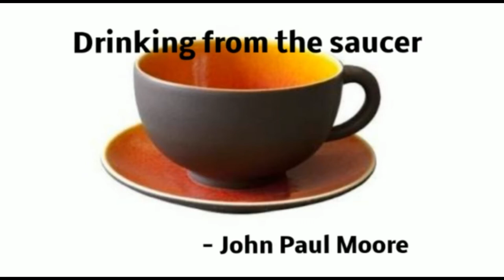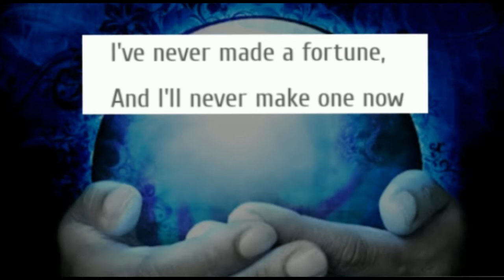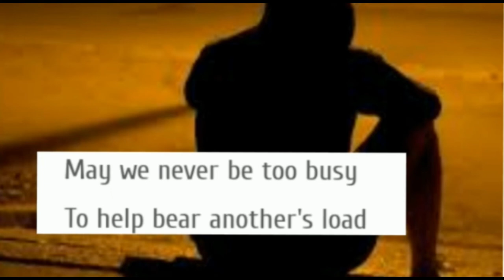Drinking from the saucer-A Spiritual Poem || John Paul Moore || Fruitful, Eventful Exciting 2021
john paul moore wikipedia
john moore
drinking from my saucer because my cup has overflowed lyrics
john paul moore, hookstown, pa, welch's funeral home, obituary 2007
john paul moore is he still alive?
john paul moore jr
author john paul moore
john paul moore in tamarac fl
john paul moore st. paul, va
drinking from my saucer poem by john paul moore
john paul moore danta rosa ca
john paul moore, hookstown, pa, obituary 2007